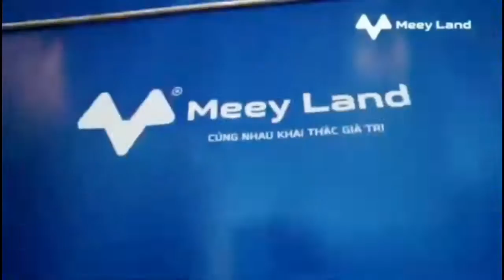Xuân Meey Land - Hoài An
Bài Hát Xuân Meey Land - ST : Hoài An